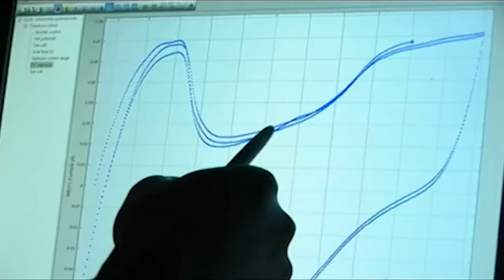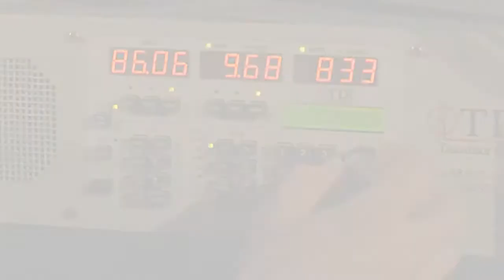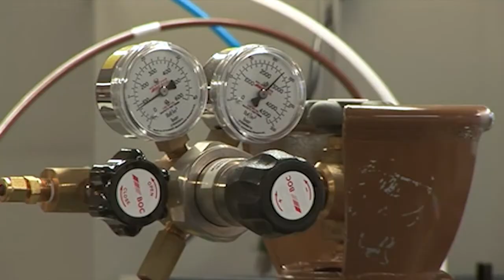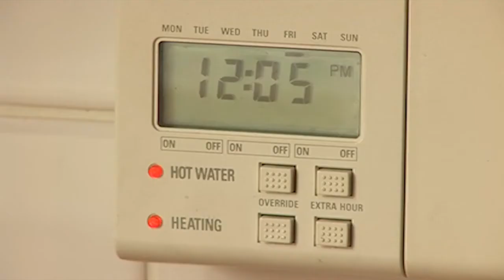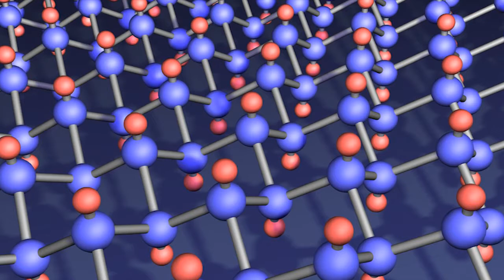EPSRC Delivery Plan | Overview of Principles and Priorities for 2011 to 2015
Watch as we lay out our Delivery Plan for the 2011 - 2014 period that describes our principles and priorities. It sets out a transformative agenda, built around a sponsor model of research management with funding viewed as a strategic investment.

It also shows how EPSRC will be more proactive in shaping the research base to meet the UK's needs, while at the same time, remaining committed to generating the knowledge and skilled people essential to business, government and other research organisations.

We have been guided by the aspirations set out by the government for science and engineering to be strong, sustainable and effective, and to play a key role in economic growth, social benefit and sustainability.

Let’s connect!